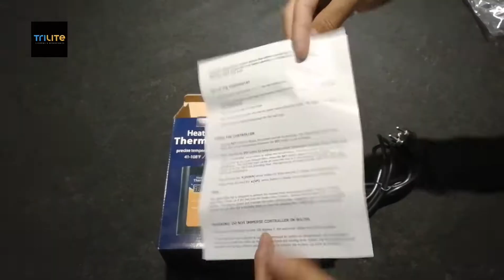Heat Mat Thermostat2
If you are interested, please leave a message.